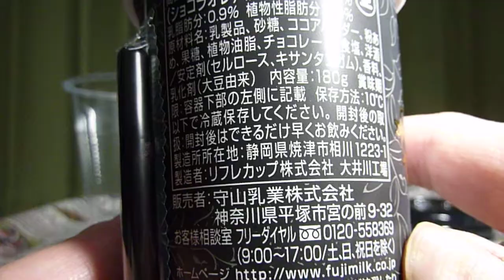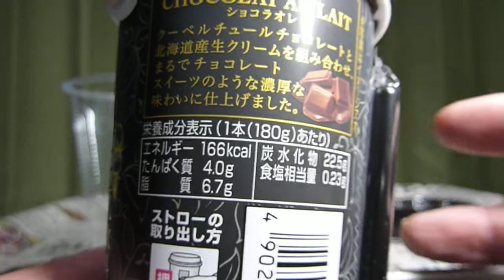●【乳飲料】守山乳業から18年9月18日秋冬季限定発売！ 口どけなめらかなクーベルチュールミルクチョコレートを使用した、濃厚で贅沢な味わいのショコラオレを飲んでみた！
守山乳業から2018年9月18日秋冬季限定発売！「MORIYAMA ショコラオレ」を紹介します！
・製造者　リフレカップ
・カロリー　166kcal(1本180ℊ当たり)
・炭水化物　22.5ｇ
・アレルゲン　乳成分・大豆使用
・成分組成　無脂乳固形分：3.9%、乳脂肪分：0.9%、植物性脂肪分：2.5%。
・説明
　‣口どけなめらかなクーベルチュールミルクチョコレートを使用した、濃厚で贅沢な味わいのショコラオレです。北海道産生クリームを加えコク深い味わいに仕上げました。